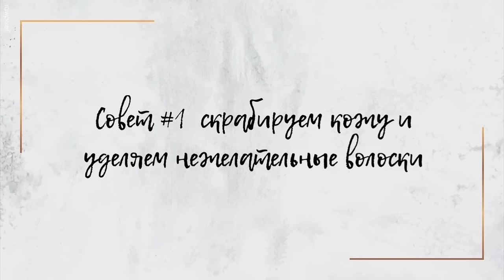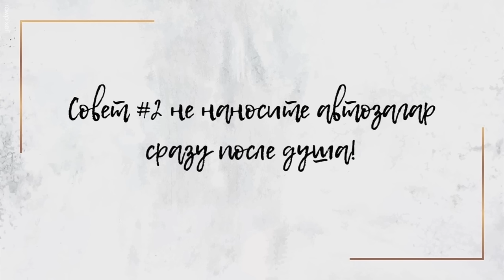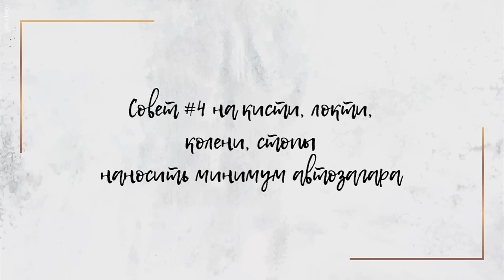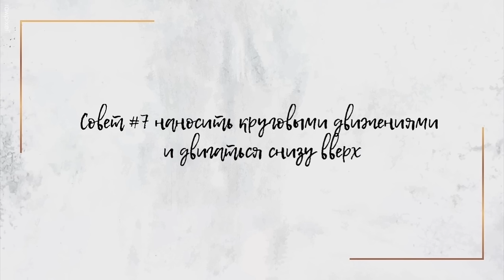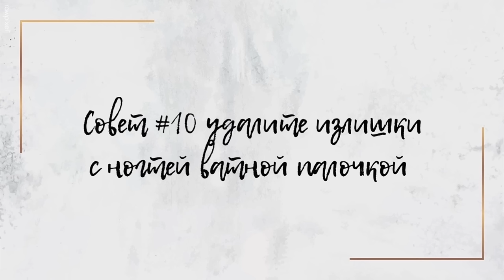КАК НАНЕСТИ АВТОЗАГАР РОВНО? ОШИБКИ И СЕКРЕТЫ